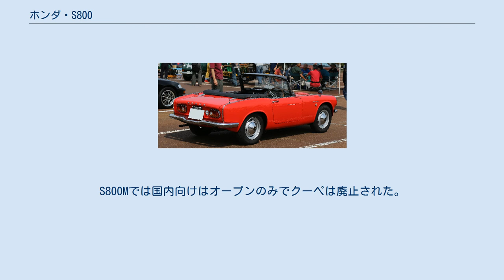ホンダ・S800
S800（エスはっぴゃく）は、本田技研工業がかつて生産、販売していた小型スポーツカーである。
 略称は「S8（エスハチ）」。
 S800 リア ホンダ・S500、ホンダ・S600に引き続き、Sシリーズの第3弾として1966年1月から1970年5月の間に生産され、それまでと同様に京浜精機製作所製の4連CVキャブレターと、等長エキゾーストマニホールドを装備している。
水冷直列4気筒DOHCエンジンをフロントへ縦置きとされ、デフから先の動力伝達に2本のローラーチェーンを用いる後輪独立懸架が主な特徴である。
 シリーズ3作目となるエンジンは、ボア×ストロークがφ60.0mm×70.0mmまで拡大され、排気量は791cc、圧縮比は9.2:1となり、最高出力は70PS/8,000rpm、最大トルクは6.7kgf·m/6,000rpmまで向上し、0 - 400m加速は16.9秒、最高速度は160km/hと発表された。
エンジンフードの右側にはパワーバルジがあるが、これはダミーである（機械式のインジェクション搭載計画の名残との説があるが、パワーバルジをデザインした当事者である岩倉信弥は自身のコラムで、パワーバルジは外観上の特徴を求める本田宗一郎の要求を満たすべく設けたもので、機能的な意味合いはなかったことを明かしている）。
 ボディータイプも従来通りの、オープンとシューティングブレーク風のクーペ2種類が用意された。
 先述のとおり、当初はチェーンドライブであり、リアサスペンションはチェーンケース自体がトレーリングアームを兼ね、それにコイルスプリングを組み合わせた仕様だったが、1966年4月に一般的なコイルスプリングと4リンク+パナールロッドのリジッドアクスルの組み合わせとなった（ホンダはライブアクスル方式と呼称した）。
 1968年5月には海外向け（AES800C）特に北米向けを基本に国内向け（AS800C）に手直ししたS800Mが発売された。
フロントディスクブレーキや13インチラジアルタイヤ、オートチューニングラジオ、ヒーター、サブマフラー、さらにフロントフェンダー、リヤクオーターにはサイドマーカーが装備されている。
S800Mでは国内向けはオープンのみでクーペは廃止された。
 総生産台数は1万1,406台。